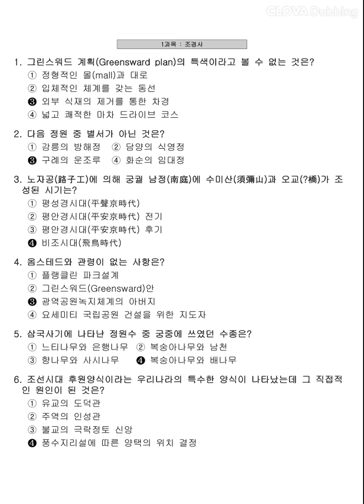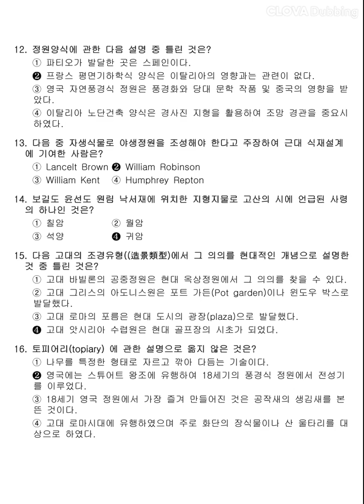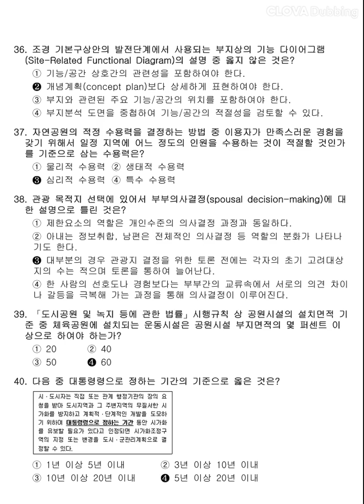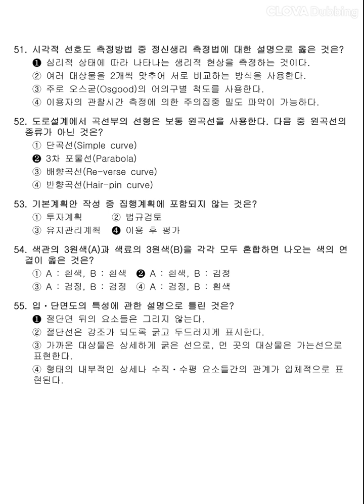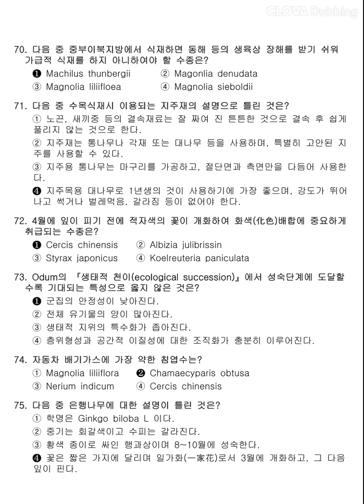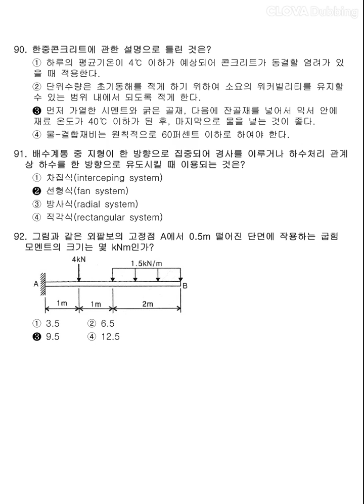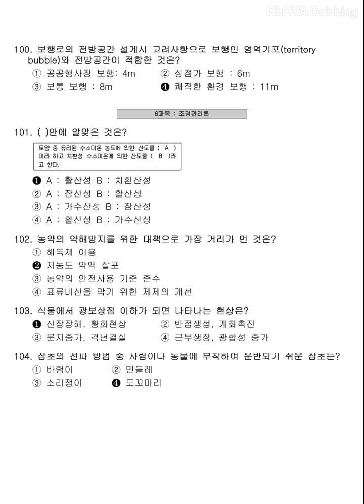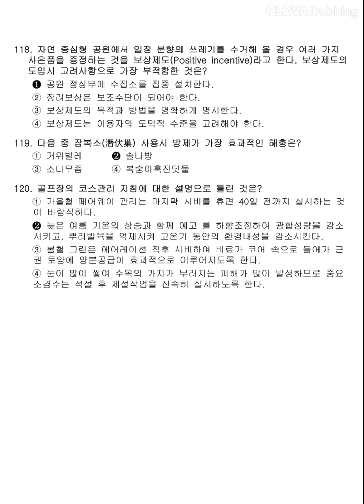12시간 3회독! 100%합격!! [조경기사] 2016년 2회 필기 기출문제